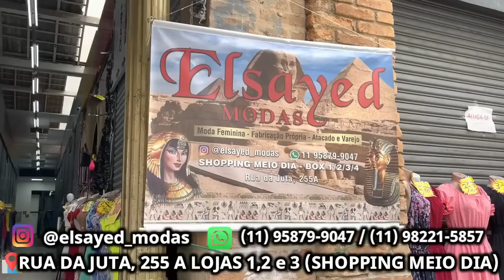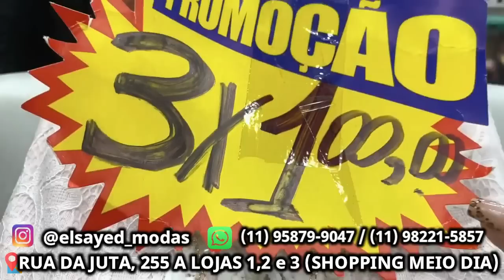🚨A LOJA MAIS BARATA DO BRÁS 15,99🚨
DETALHE DO VÍDEO

Loja atacadista de jaquetas femininas, masculinas, conjuntos blusas de inverno com ótimos preços pra revenda

ENDEREÇO: RUA DA JUTA, 255/A SHOPPING DA JUTA - BRÁS - SP

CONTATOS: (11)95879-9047